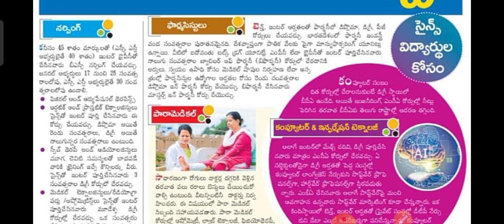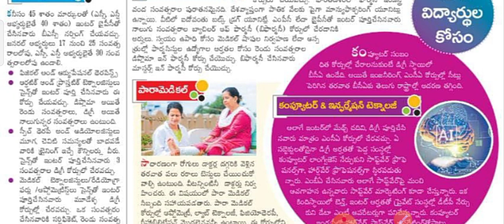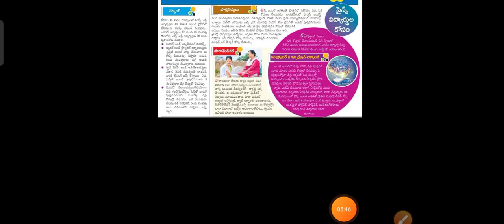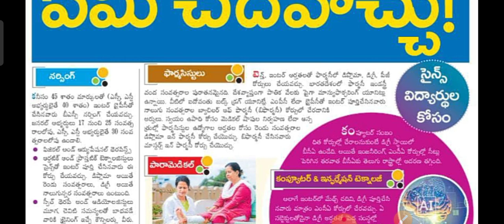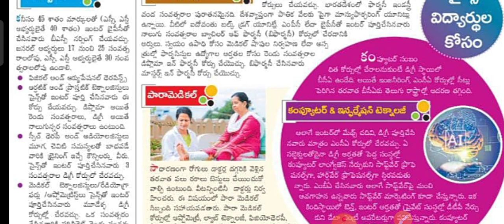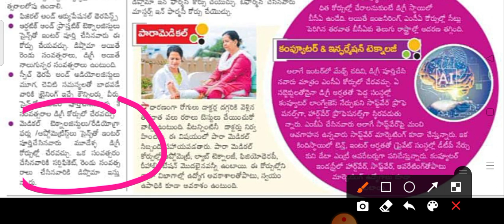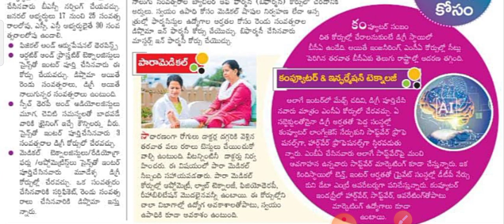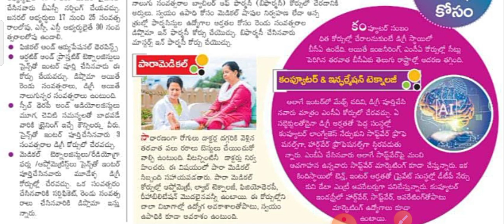vijitharajakumar,Inter Bipc or MPC what to do, ఇంటర్ Bipc,ఎంపీసీ తర్వాత ఎలాంటి అవకాశాలు ఉన్నాయి